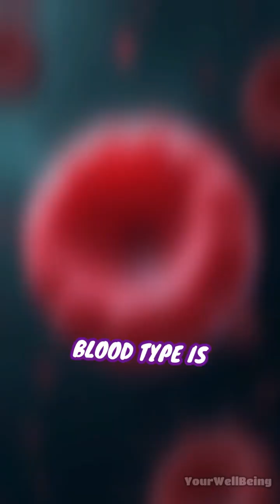Blood Types Explained: A, B, AB, and O Decoded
What does your blood type say about you? Unpack the science behind A, B, AB, and O in 60 seconds!